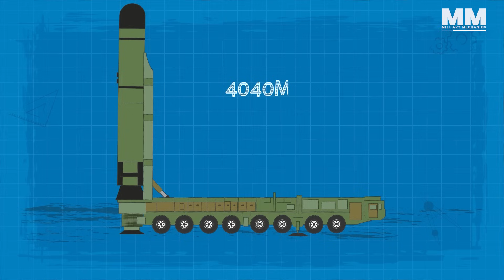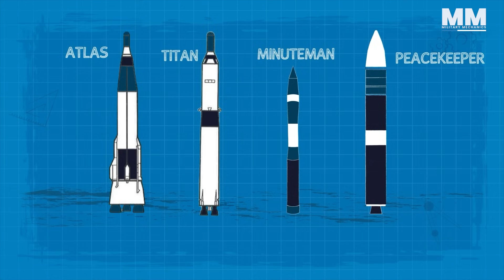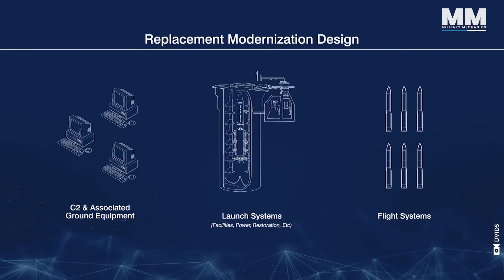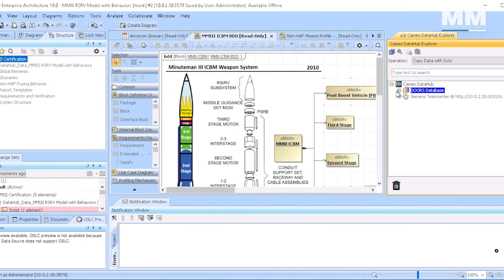The Untold Story of U.S. Nuclear Weapons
🚀 From 1940 to 1996, the U.S. invested over $10.1 trillion in nuclear weapons development, producing more than 70,000 warheads. Since the Cold War ended, the U.S. nuclear arsenal has been reduced by 85%, but the threat remains. Russia, China, and North Korea are expanding their arsenals, while India and Pakistan also possess significant nuclear capabilities. The U.S. maintains a nuclear triad—land-based missiles, submarine-launched missiles, and strategic bombers—as a key element of its defense strategy to deter adversaries and ensure national security.

00:00 Nuclear weapons have shaped global military strategy since World War II.
02:00 The Nuclear Triad ensures retaliatory strike capability with land, sea, and air-based systems.
02:32 Land-based ICBMs provide rapid and accurate nuclear strike capabilities.
08:34 Ballistic missile submarines offer a stealthy and survivable nuclear launch platform.
10:33 Air-launched missiles from strategic bombers offer flexible and penetrating nuclear strike options.